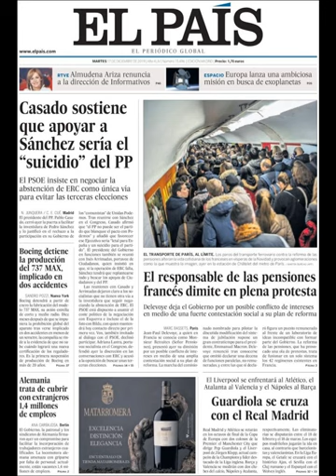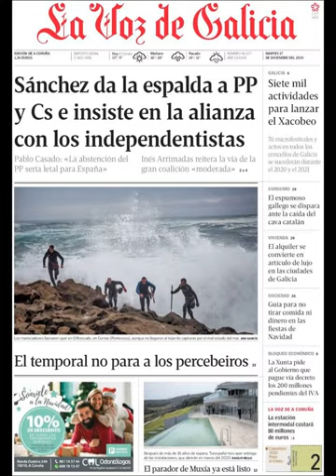Noticias Martes 17 Diciembre 2019 Titulares Portada Diarios Periódicos España Spain